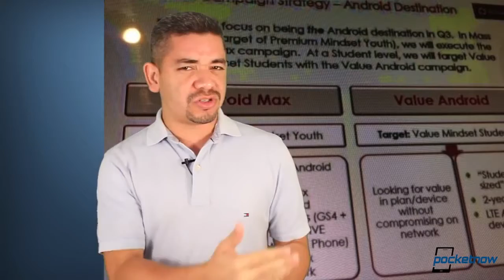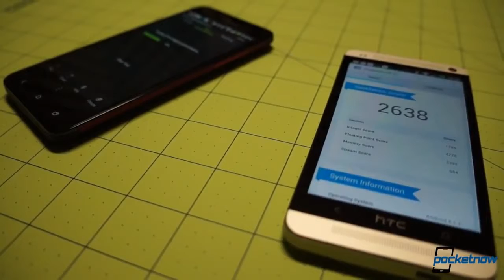HTC Q2 losses, Nokia Lumia 1020 rumors, white Nexus 4 is gone & more Pocketnow Daily